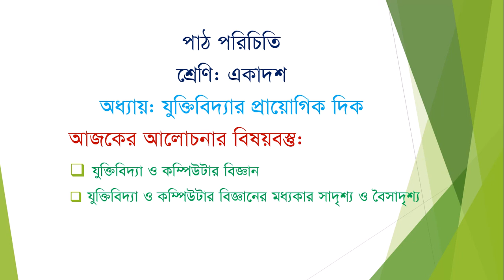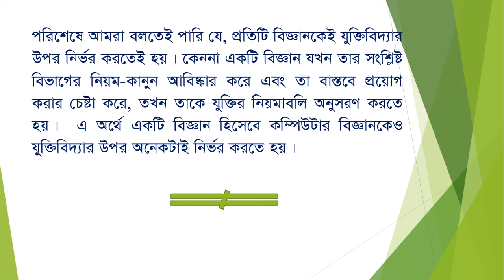জনাব বরদা ব্রহ্মচারী (যুক্তিবিদ্যা) পর্ব-৫